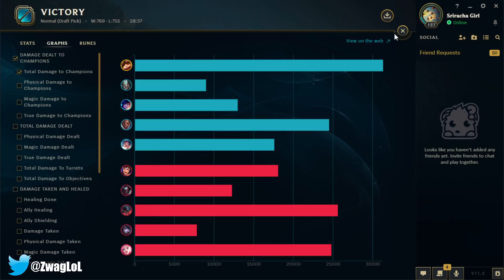WTF?! TEEMO SHROOMS HEAL YOUR ALLIES NOW? BECOME A RAID HEALER TEEMO - League of Legends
WTF?! TEEMO SHROOMS HEAL YOUR ALLIES NOW? BECOME A RAID HEALER TEEMO
League of Legends season 11 Teemo Gameplay!